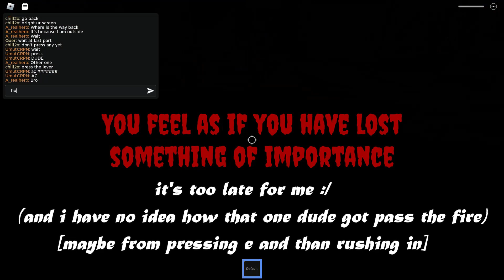[FREE UGC LIMITED] How To Get "Rob Shoulder Pal" + TINKERER Glove | Slap Battles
there a limit of 100,000 copies that can be sold... (sold out)